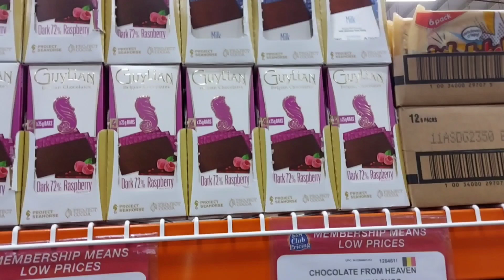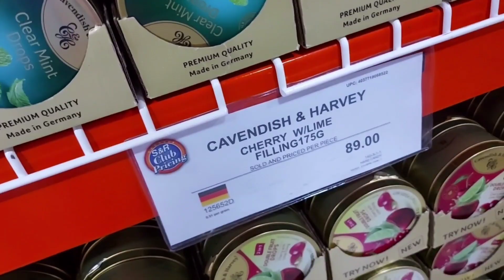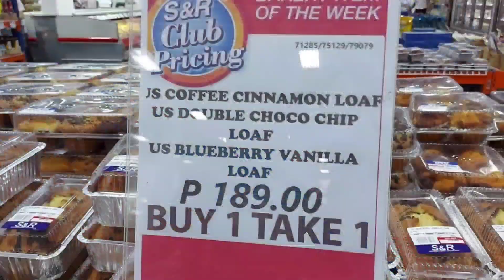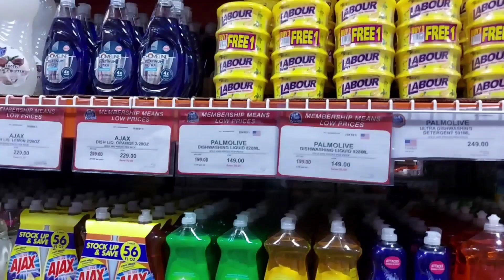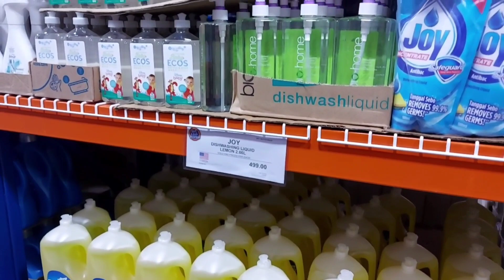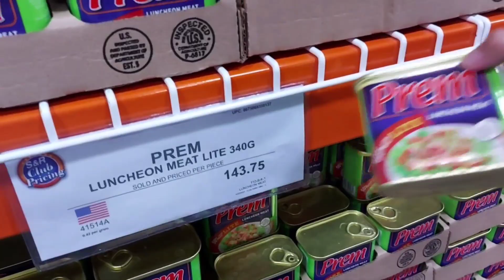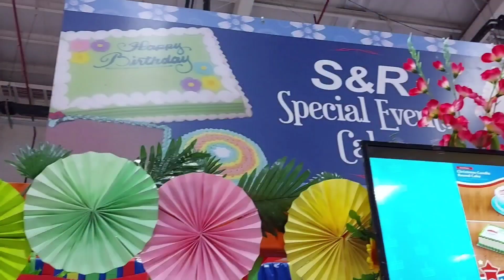S&R WINDOW SHOPPING😅 | BUMILI KAMI CAKE FOR NANAY + PASABUY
note:
hindi nakapangalan sa akin ang card membership pero nakapasok kami😊 nagdala lang kami ng authorization letter😉